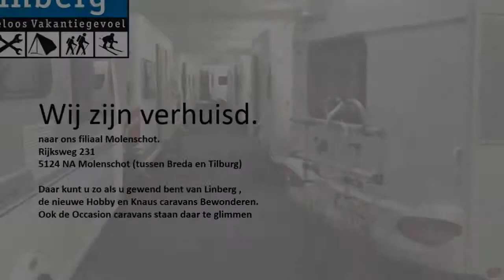Caravan te koop: HOBBY 495 UFE PRESTIGE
Prijs/status

  Prijs     € 11.950,00

  Status     Occasion

  Bovag     Ja

Model

  Merk     Hobby

  Type     495 UFE Prestige

Bouwjaar 2008

Modeljaar 2008

Slaapplaatsen

  Aantal     4

Indeling

Rondzit, hoek toilet, lengte bed en middenkeuken

Opties

Boiler, cassettetoilet, dakluik, disselafdekking, disselslot, groot dakluik, hordeur, kachel, koelkast, omvormer/lader, openslaande ramen, reservewiel, ringverwarming, schokbrekers, serviceluik, stabilisator, voortent en watertank (vast)

De gegeven informatie is met zorgvuldigheid opgesteld: aan de juistheid ervan kunnen echter geen rechten worden ontleend. Onder voorbehoud van typefouten en prijswijzigingen